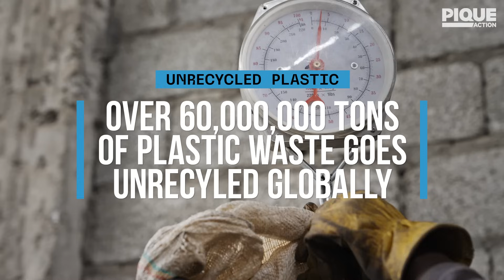Turning Plastic Waste into Affordable Homes | Reinventing Tomorrow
Kubik is revolutionizing construction with recycled plastic! See how they're building affordable, eco-friendly housing for a brighter future.

Presented by Change Forces, investing to create a sustainable climate and improve the livelihoods of all people